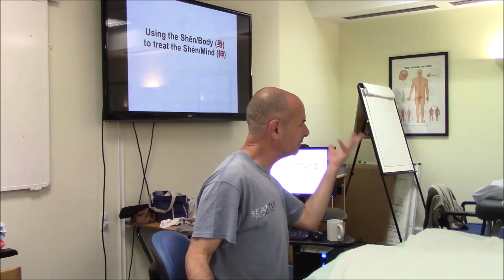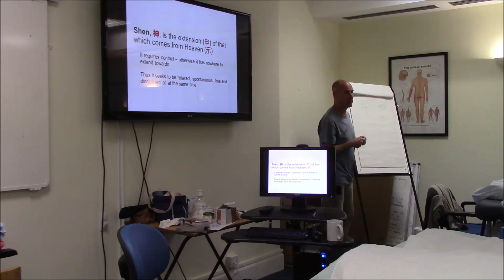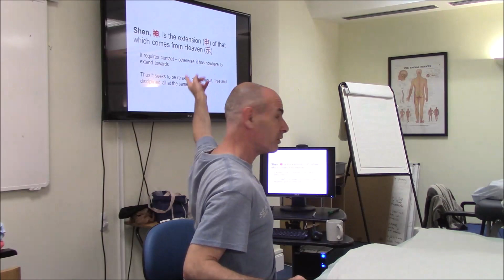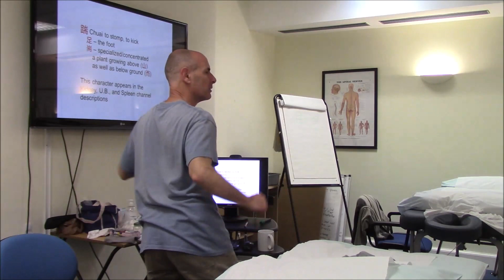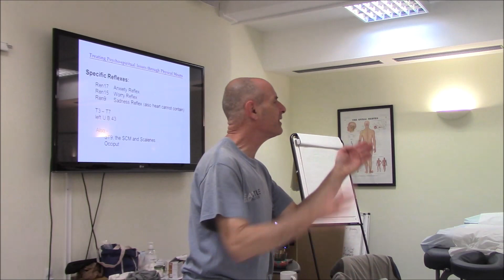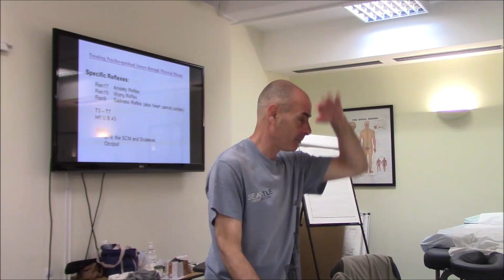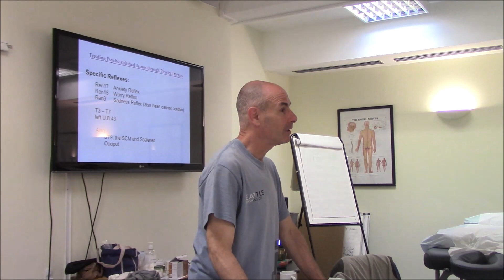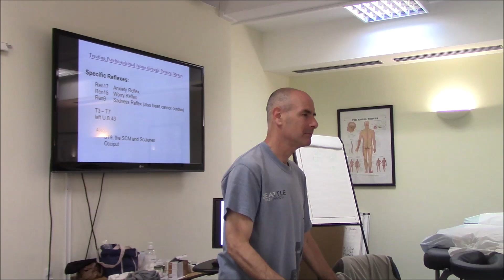Treating the Shen, York 2018 Part I - Intro to ANS & Shen disorders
This is the first lecture from a class on treating the Shen in York, June 30 - July 1, 2018.
Avi teaches his way of applying his understanding of what has become known as Kiiko Matsumoto style for both beginners and advanced practitioners of this style.  However, while offering "standard protocols" as a way to get the basics, Avi's interest is in "transcending dogmas" so as to  access our own understanding of the meridians, acupuncture point names, and how we see the human condition. Avi's work draws heavily from Kiiko Matsumoto, from Jeffrey Yuen and other teachers.